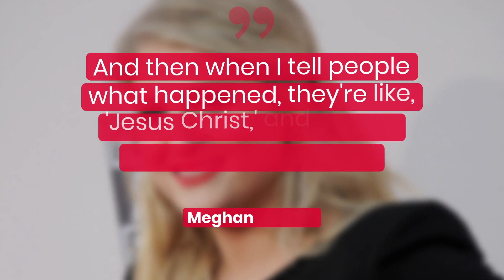Meghan Trainor Reveals She Had PTSD After Her Son's Traumatic Birth | Fast Facts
Meghan Trainor Reveals She Had PTSD After Her Son's Traumatic Birth.